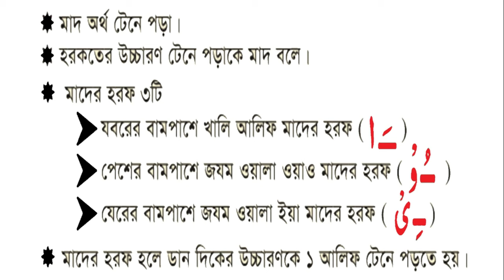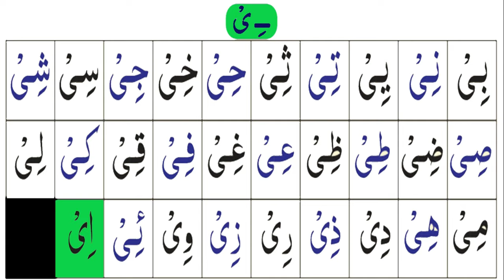এক আলিফ টেনে পড়ার নিয়ম, মাদের হরফ ৷৷ কুরআন শিক্ষা পর্ব – ৯.৩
LESSON Y is one of the most popular education-based diversified YouTube channels in the world. We convey the right message to all.